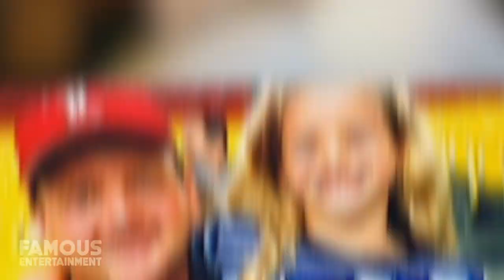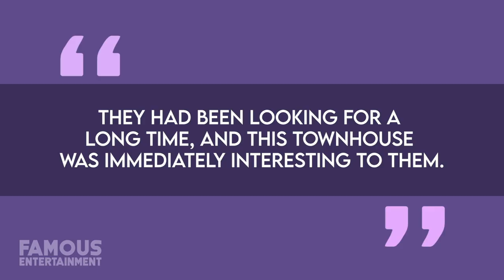Jennifer Lawrence | House Tour | Manhattan Penthouse & Beverly Hills Mansion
Though Jennifer Lawrence lost millions on the sale of her Upper East Side penthouse in July, every cloud has a silver lining. The A-list actress wasn’t down for long and recently bought a brand-new Manhattan home for over $ 21 Million. J.Law has also long owned a spacious estate with a history of showbiz owners in Beverly Hills, where she lives when she’s in LA. Today we’ll take a look at a few of her charming homes – we even found the listings! Jennifer Lawrence is an A-list actress whose films have grossed over $6 billion worldwide, and she was the world’s highest-paid actress in both 2015 and 2016. During her childhood, she performed in church plays and school musicals and at age 14 she was discovered by a talent scout while in New York City with her family. J.Law then moved to LA and thus began her acting career – starting with guest roles in TV shows and moving onto her first major one starring on the sitcom The Bill Engvall Show. Her film breakthrough came with the drama Winter’s Bone in 2010, and her career progressed thanks to being Mystique in the X-Men movies and Katniss in Hunger Games. Jennifer’s role in The Hunger Games? Well, it only established her as the highest-grossing action heroine of ALL TIME.
Her successful film performances continued, even winning an Academy Award for Silver Linings Playbook – one of my personal faves. The list of movies she’s acted in goes on and on, and all that being said, J. Law’s current estimated net worth is roughly $130 Million.